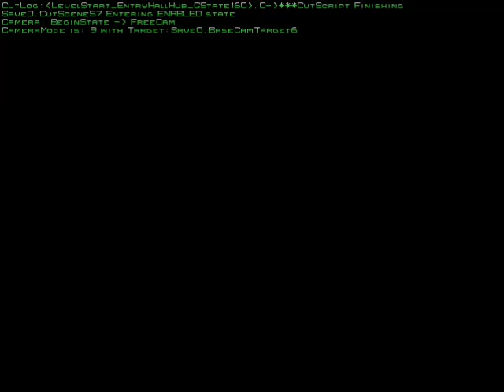Magic Walls: Harry Potter & the chamber of secrets Pc part 2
Bonus:
Magic Walls review part 1 Previous Episode
Magic Walls review part 2 Currently Watching